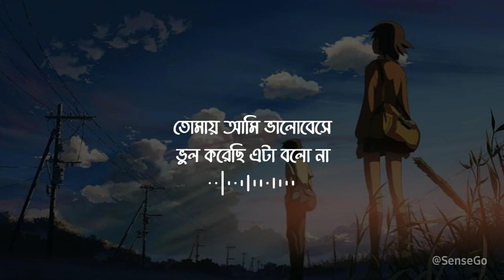Chao Na - চাও না || Ariyan Chowdhury || Lyrical Music Video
Listen Chao Na by Ariyan Chowdhury with Full Lyrics. Listen more Lyrical Music Videos at ‎@SenseGo

Lyrics of the Given Song:

সকাল বেলা তোমায় দেখি
কথা বলো কার সাথে জানি
কোথায় গেলো? হারালে নাকি?
আমার দেওয়া হাতের লেখা চিঠি

তুমি কোন কারণে এতো আশা দিলে
শুরুতেই এই মনটা পুড়িয়ে দিতে
তুমি কোন সাহসে স্বর্গ দেখালে
যখন তুমি আমায় আগুনে পোড়াবে

তুমি কি আমায় চাও না
না চাইলে এসে বলো না
চোখে চোখে না তাকিয়ে
কাছে এসে দুটো কথা তুমি শুনো না
অদৃশ্য স্বপ্ন এঁকো না
তোমায় আমি ভালোবেসে
ভুল করেছি এটা বলো না

তোমায় আমি ভালোবেসে
ভুল করেছি

কোথায় পালাও? পাশে বসো দেখি
মিথ্যে গুলো আজো ধরা বাকি
এতোটা কি বোকা আমি নাকি তুমি নিখুঁত এক মিথ্যেবাদি

তুমি কার কারণে এতো বদলে গেলে
সে কি আমার থেকেও ভালো তোমায় রাখে
যখন তুমি আমার আগুনে পোড়াবে

এটা বলো না

তোমায় আমি ভালোবেসে
ভুল করেছি